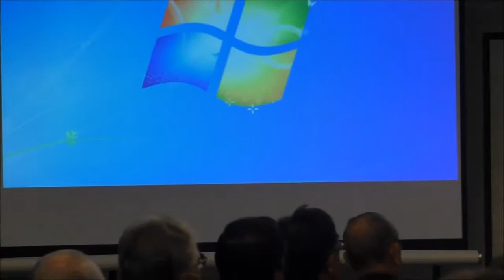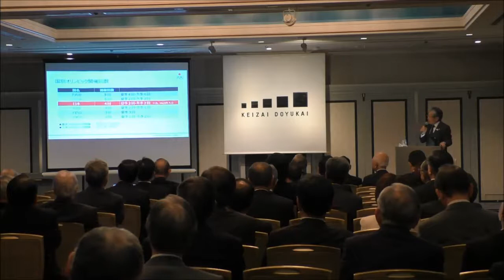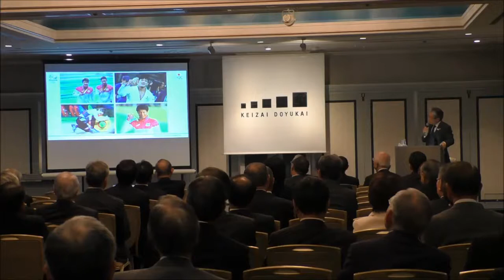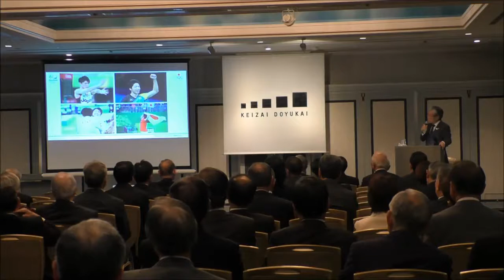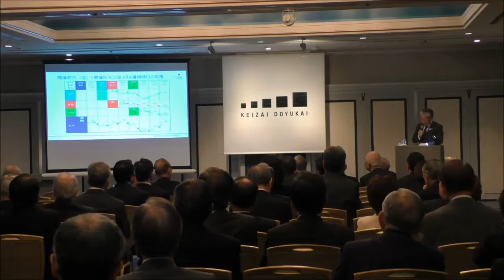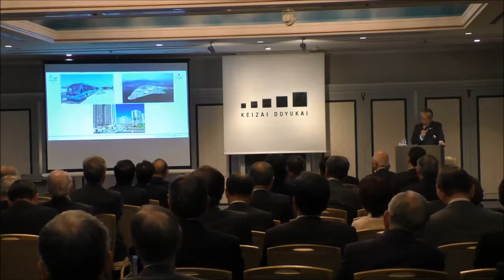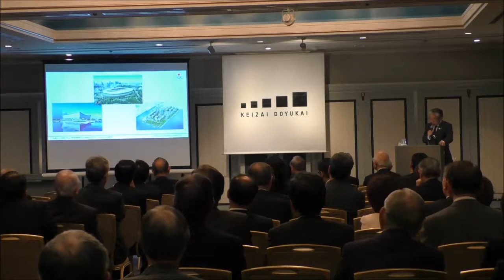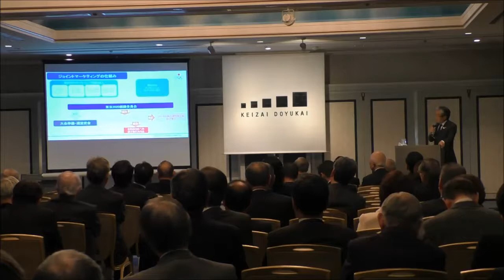20170123：経済同友会：新年会員懇談会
経済同友会は、同友クラブ（本年は、公益財団法人日本オリンピック委員会 竹田恆和 会長をお招きし、史上最多となる41個のメダルを獲得したリオデジャネイロ大会（2016年）の振り返りと、2020年の東京オリンピック・パラリンピック競技大会開催の成功に向けた取り組みや、経済界への期待などを伺いました。